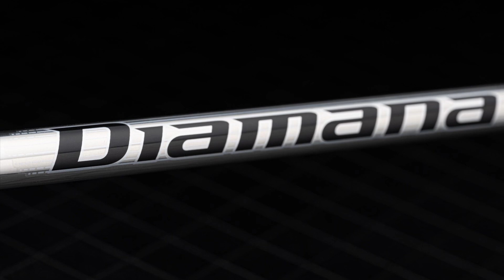캘러웨이 패러다임 AI SMOKE 드라이버 + 디아마나 X 한정판 샤프트(Callaway Paradym Ai Smoke Max + Diamana X)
헤드는 갈아타도 샤프트는 갈아타지 못하시는 고객님...